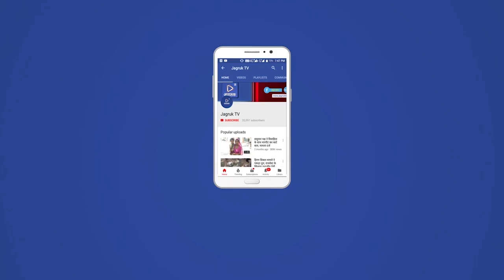पाली : पिकअप वाहन चोर गिरोह का पाली पुलिस ने किया पर्दाफाश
पाली जिला पुलिस अधीक्षक राजन दुष्यंत के निर्देश अनुसार चोरियों के खुलासे के खिलाफ चलाए जा रहे अभियान के अंतर्गत पिकअप वाहन चोर गिरोह का पुलिस ने पर्दाफाश करने में कामयाबी पाई।

 जिला पुलिस अधीक्षक राजन दुष्यंत के निर्देश से कोतवाली थाना अधिकारी गौतम जैन मय जाप्ता द्वारा पिकअप वाहन चोर गिरोह का पर्दाफाश कर तीन शातिर चोरों को गिरफ्तार किया ।

गिरफ्तार शातिर चोरों से चोरी की गई पिकअप वाहन बरामद की पुलिस द्वारा गिरफ्तार आरोपी चोर पाली जिले के बताए जा रहे जिससे पुलिस के पूछताछ में जुटी है गहन अनुसंधान एवं मुखबिर की सूचना से पुलिस को यह शातिर वाहन चोर गिरोह को पकड़ने में कामयाबी मिली।